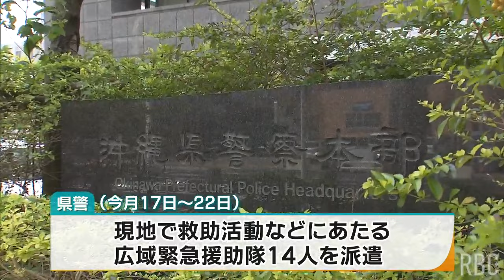能登半島地震 避難者受け入れを県議会が県に要請 知事「全力で取り組む」 県警も応援を派遣へ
今も2万5000人余りが避難生活を余儀なくされている能登半島地震。県議会は10日、被災者の受け入れに向けた対応を進めるよう玉城知事に要請しました。2024/01/10